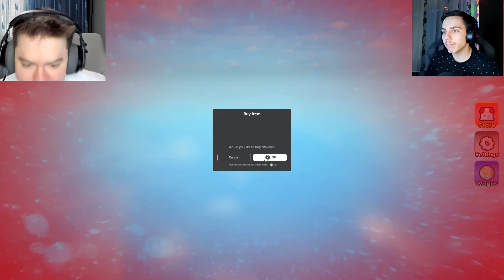Sunt LEGAT de Sky 24 ORE !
astazi un nou clip de boblox alaturi de @JocuriHorrorSky